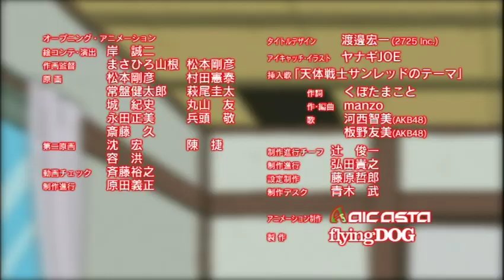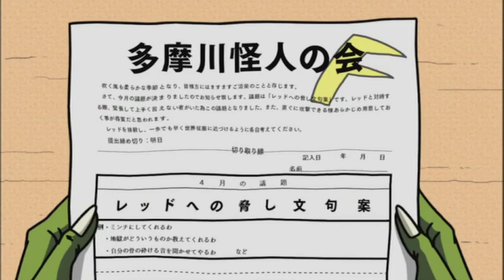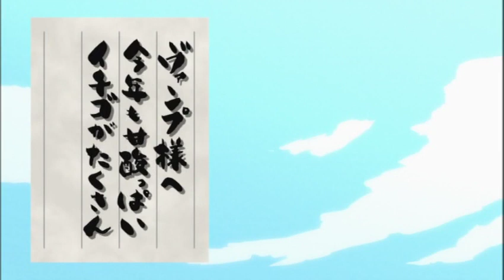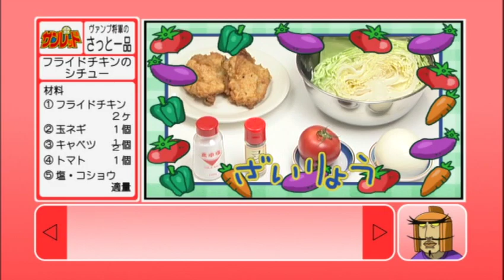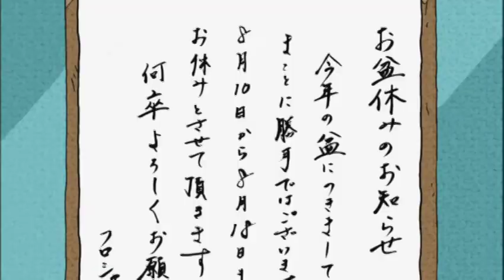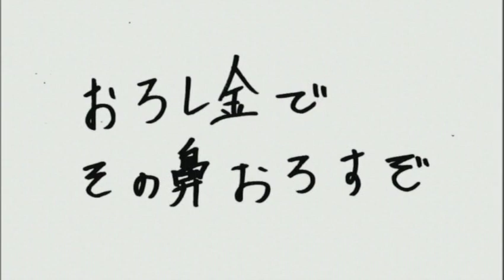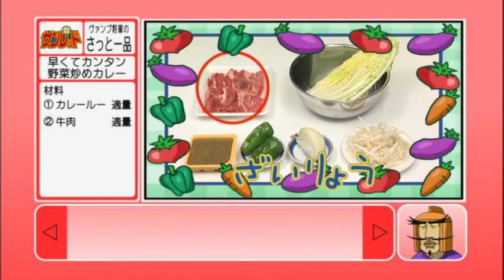天体戦士ｻﾝﾚｯﾄﾞ005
子供と一緒にハマって見ていたサンレッド。
少しグレーな部分もあるけど、面白いから良いかな。
レンタル店では余り見ないから、アップしとけば出張先でも見れるかな・・・・・・・・。
バンプ将軍渋すぎ、声優は誰だっ気かな？
続・溝ノ口太陽族  最高です。

最近、子供より私の方が、よく見ています。
そう言えば、会社で嬉しい事が有りました。

誕生日ソング、私が歌うと何か良い事が有るらしい。
本当に嬉しい事なので、今度電話して教えるね。